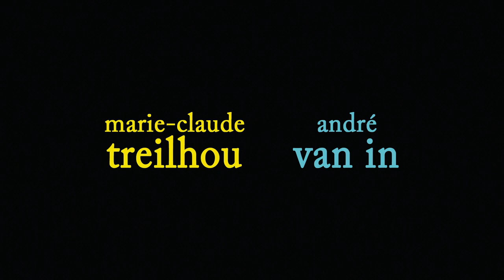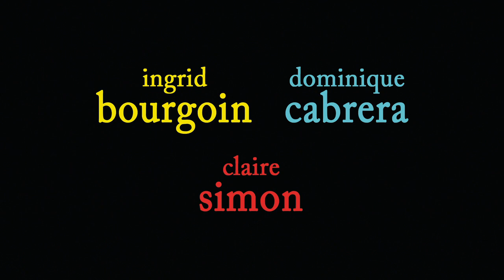UN PETIT CAS DE CONSCIENCE de Marie-Claude Treilhou [bande-annonce]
UN PETIT CAS DE CONSCIENCE, un film de Marie-Claude Treilhou
fiction | couleur | 2002 | 95 min. | France
EN SALLES LE 30 NOVEMBRE 2022
Restauration 4K réalisée par le laboratoire Cosmodigital et L.E. Diapason pour le son.
Production : Les Films de La Boissière

Un clan de vieilles copines (qui vont aborder la cinquantaine avec beaucoup d’enfance encore) se prend les pieds dans le tapis d’un fait divers : deux d’entre elles, qui vivent ensemble, sont victimes d’un cambriolage dans leur maison de campagne. Le scénario suit l’investigation et les commentaires des différents protagonistes, conduit comme une enquête sauvage, avec le suspense de rigueur pour n’aboutir qu’à un vertige : où est la vérité, et surtout quelle est la juste cause ? Puisque chaque conduite, chaque point de vue, pavé de bonnes intentions , a son enfer de cohérence. L’événement fait exploser des sensibilités déjà exacerbées par des options de vie et des choix politiques différents, des jalousies peut-être, l’usure du temps…

Avec Ingrid Bourgoin, Dominique Cabrera, Marie-Claude Treilhou, Claire Simon, Alain Guiraudie, André Van In, Louis Seguin, Anas Seguin

Réalisation et scénario : M.-C. Treilhou
Image : Pierre Stoeber
Montage : Khadicha Bariha
Son : Christophe Bourreau, Thierry Delor, Yves Zlotnicka